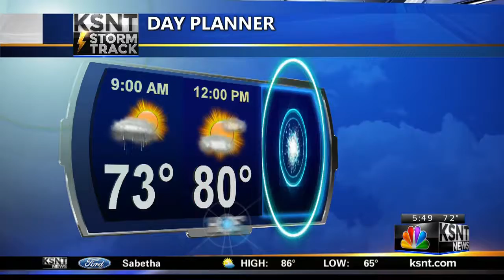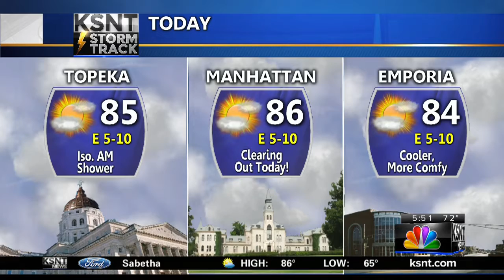Friday AM Weather Update